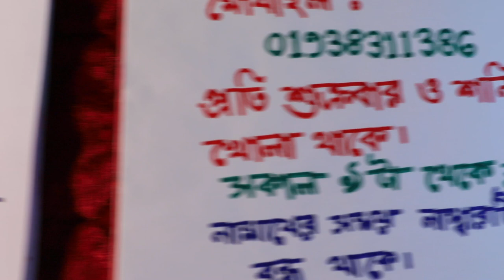valo bondho pawar amol todbir upay tabij tips | এই আমলটি করলেই যে কোন মানুষ ভাল বন্ধু হবে ইনশাল্লাহ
sahihislamicruqyah বন্ধুপাওয়ারআমল # ভালবন্ধুপাওয়ারআমল ভালোবন্ধুপাওয়ারআমল bondhopawaramol bondhupawaramol bondhupawartodbir bondhupabaramol In this video, we'll discuss the importance of being a good friend and how doing this simple act can make anyone a good friend.

Most of us only associate being a good friend with people we know, but there are plenty of opportunities to be a good friend in our everyday lives. By doing this simple act, you'll be able to make any person you meet a good friend. So, don't hesitate, do this act and be a good friend to everyone around you!